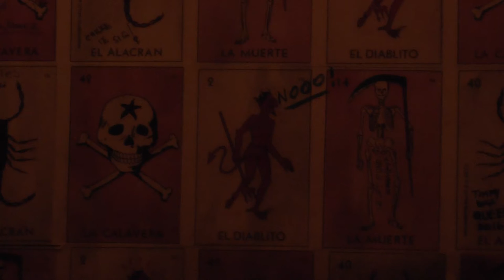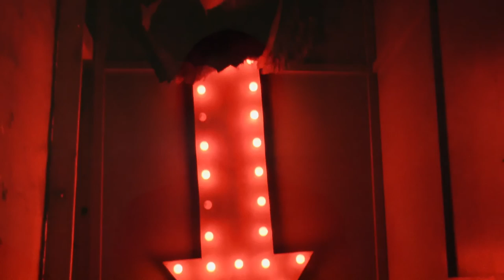SUFF 2016: "Whisper Me Pain" by Tom Lloyd & Aniello De Angelis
Submission - Seattle University Film Festival 2016 (SUFF)